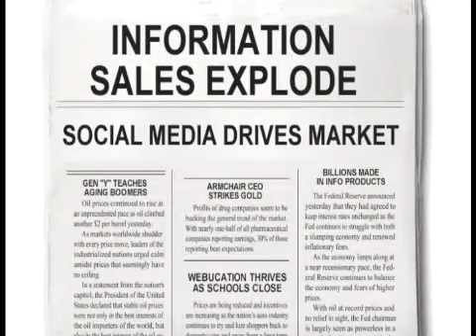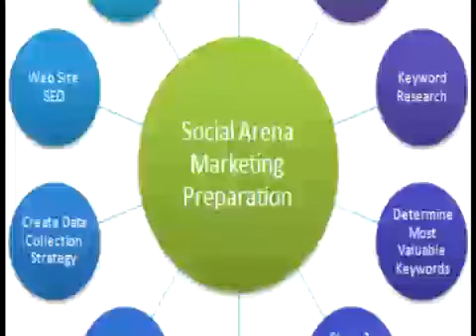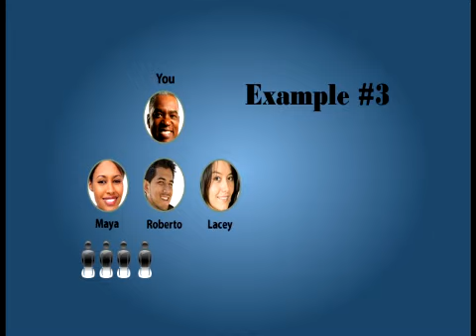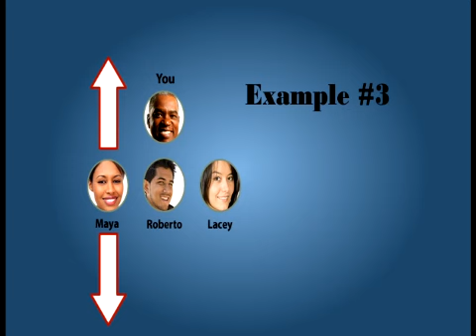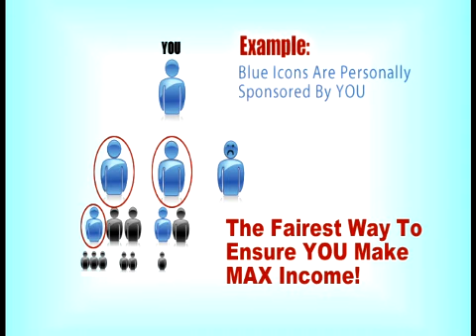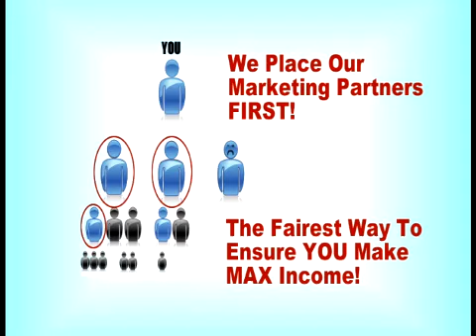Big Weekly Income